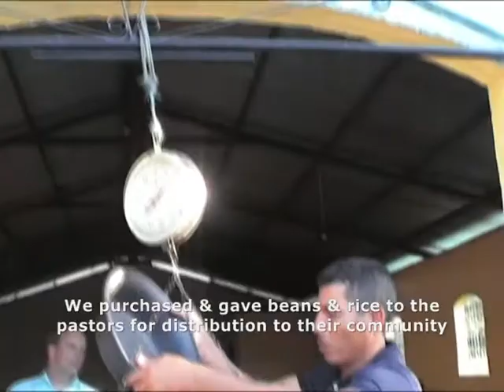Nicaragua Mission Jan 2015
Brookside Church 3rd mission to Las Salinas, Nicaragua